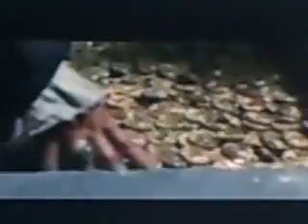Willabeth-you'll be in my heart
this is a video that i made. I've wanted to make this for soooooo long.